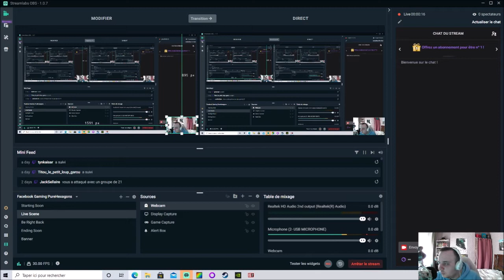[FR] Evil Genius 2 World Domination - Ivan le Rouge #16